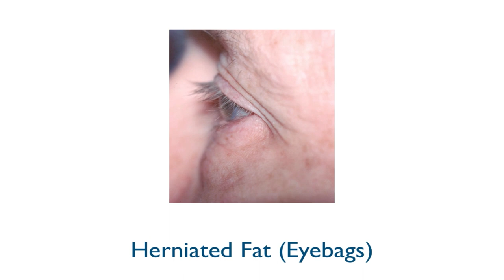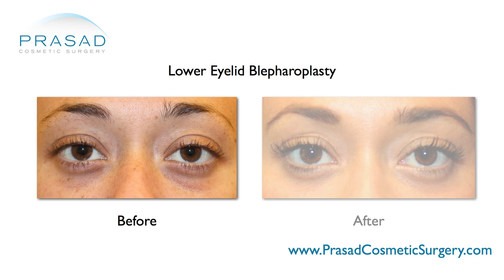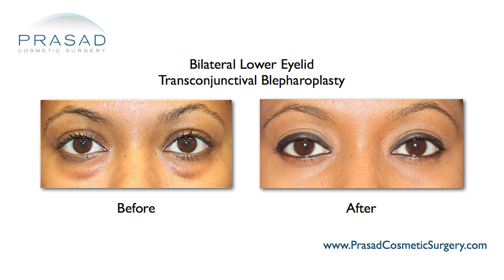When Eye Bag Surgery can be Performed in Young People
New York oculoplastic surgeon Amiya Prasad, M.D. reviews the differences between temporary puffy eyes, and eyes that are puffy all the time; and when younger patients with under eye bags can have treatment:

0:25 - Introduction to eye bag surgery on young people

0:37 - How genetics can cause eye bags in young people

0:54 - The differences between temporary puffy eyes, and eyes that are puffy all the time

1:06 - How temporary puffiness is caused by fluid

1:20 - How eye bags that are present all the time can be caused by herniated fat

1:40 - Factors that can cause herniated fat

2:35 - How facial maturing in your 20s is relatively stable, allowing for more accurate surgical procedures

3:04 - The risks of transcutaneous blepharoplasty

3:33 - How transconjunctival blepharoplasty is performed

3:44 - Conclusion